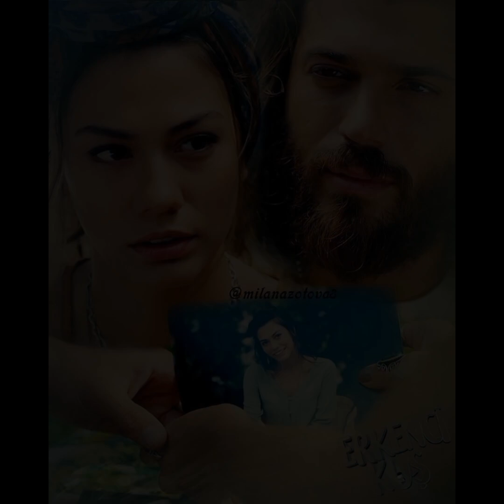¿Los escritores de tabloides famosos afirmaron que Can Yaman se casó?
¿Los escritores de tabloides famosos afirmaron que Can Yaman se casó? @Amigotv103